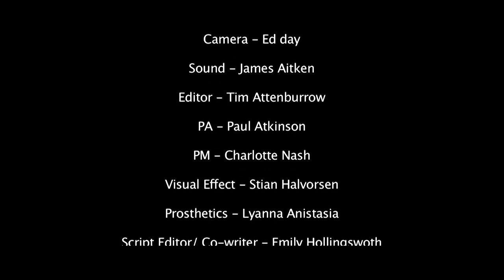Thistle & Weeds (Short Period Drama)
A short period drama co-written by Owen Cox and Emily Hollingsworth.

"Two good friends put their friendship to the test as they work on a Grand Estates gardens. The Estate owners daughter will test their trust and push the pair to a climatic ending ..."

This film was shot on a Canon 5D Mark ii using L-series Lenses.
The budget of the film was £600, funded personally.

Cast-
Will- Will Huntington
John- Rob Eyles
Eliza- Megan Smith
Grounds Keeper- Mark Bates-William

Crew-
Camera / 1st AD- Ben Crabb
Camera- Ed Day
Sound- James Aitken
Editor- Tim Attenburrow
PA / Production Coordinator - Paul Atkinson
Production Manager- Charlotte Nash
Visual Effects- Stian Halvorsen
Prosthetics- Layanna Anistasia
Script Editor / Co-writer- Emily Hollingsworth
Music composed by Bradley Famer

Thanks to Athelhampton House and Kingston Lacey